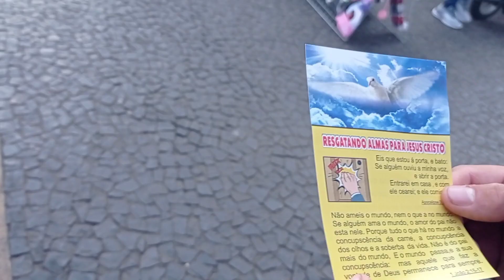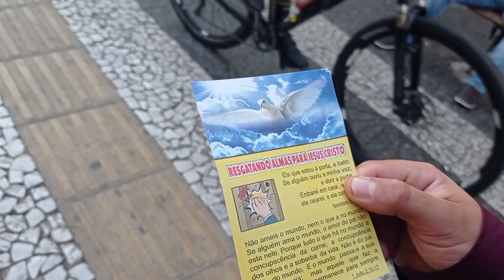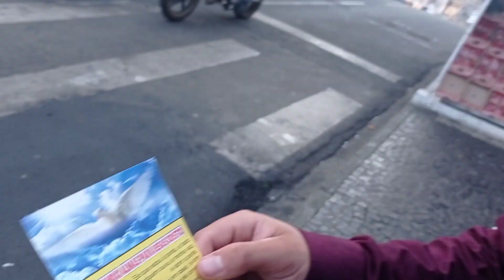UM CONVITE ESPECIAL PARA UMA ALMA ESPECIAL!!!